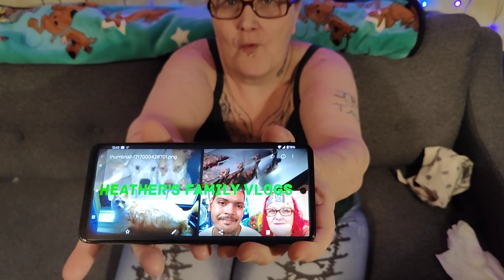need your help on my merch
I'm trying to do a logo with all our animals and my husband and myself